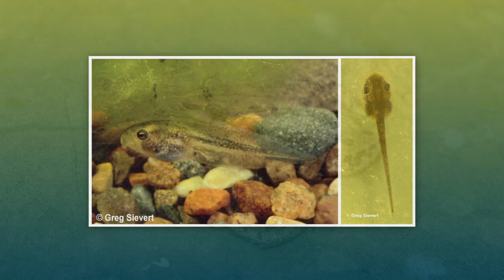Hinterland - Who's Who - Chorus Frog